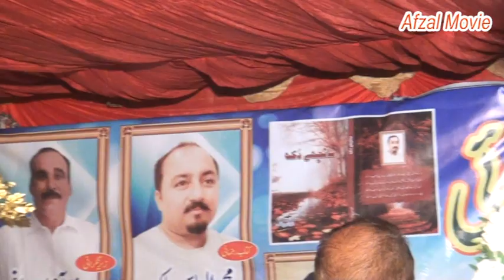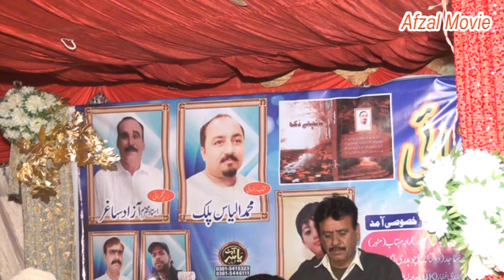Ch Arshad Vs Raja Mohsin Part3